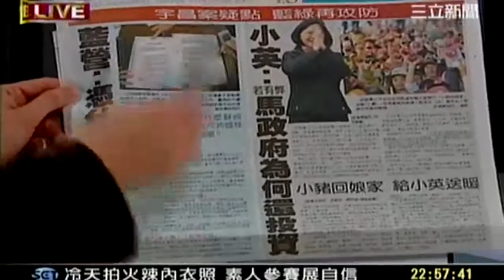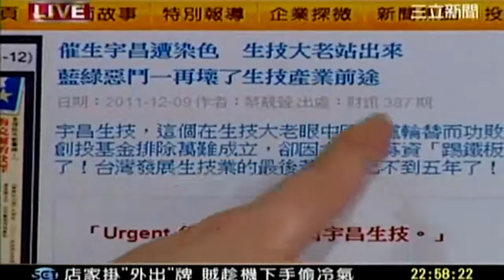副總統辨論會 20111210 32